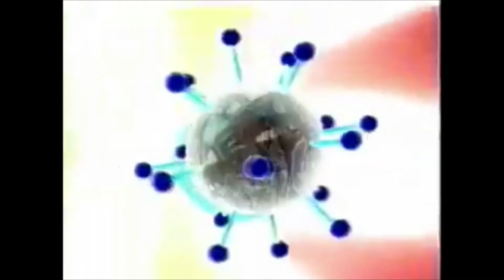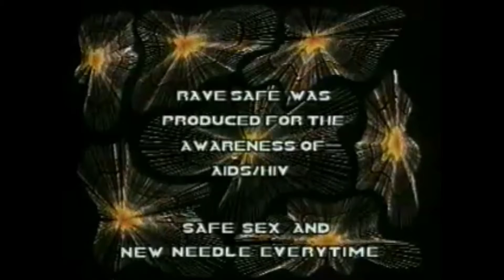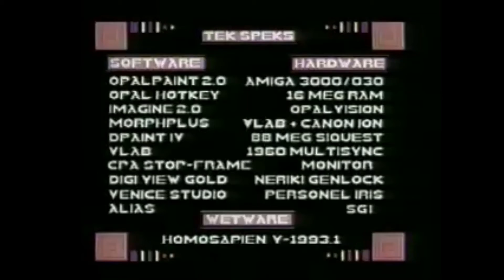1993 Adem Jaffers — Rave Safe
Adem Jaffers — Rave Safe
ISEA Symposium Archives: [FISEA 1993]
This video was submitted to the International Symposium on Electronic Art and digitised by the ISEA Symposium archivists.